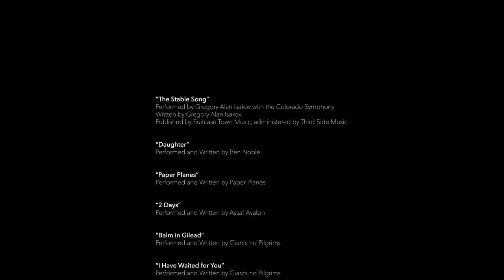Seed to Plate - Lettuce E3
The Seed to Plate video series is a project that we did during the lockdown to not only keep ourselves busy and to have a good time but also to keep our minds occupied on something creative. It definitely achieved that goal for us but after filming we moved onto to other things and did not get back to finishing the edit, until now. I am excited to finally release it. I hope you enjoy the show as much as we did in making it.

Each episode follows one crop in the garden from seeding, to growing, to harvest, and then to plate. In the end, I cook a meal with that vegetable at the barn with my family. Along the way, we have a blast farming, gardening, and working on projects around the farm.

If you have the ability to watch on a large screen, we recommend it. It is all shot in 4k.

Conor Crickmore quit his job in the city and moved to the country. There he started an organic farm from scratch and never looked back.

His farm became successful due to his simple systems. He now works to help small farms succeed. His a well known educator throughout the world in small scale market farming and has been very successful at earning a good living growing vegetables on a small plot.  He farms without tillage and uses mostly hand tools.
He also designs tools and hosts online courses in farming and gardening.